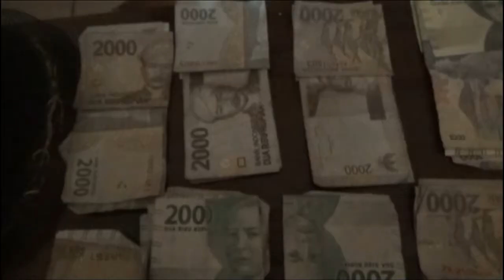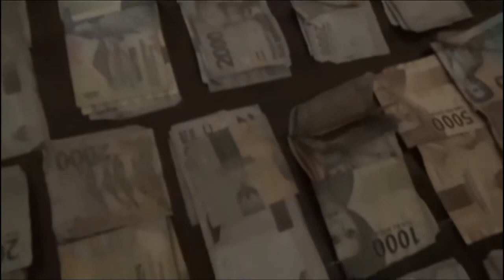Satreskrim Polsek Talang Ubi Bekuk 3 Pelaku Pungli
Jajaran Reskrim Polsek Talang Ubi membekuk 3 tersangka yang biasa melakukan pungli di Jembatan Amblas di Desa Panta Dewa Kabupaten Pali. Dari tangan tersangka petugas mendapati satu sejumlah barang bukti seperti senjata tajam hingga uang tunai sebesar Rp. 210 Ribu.